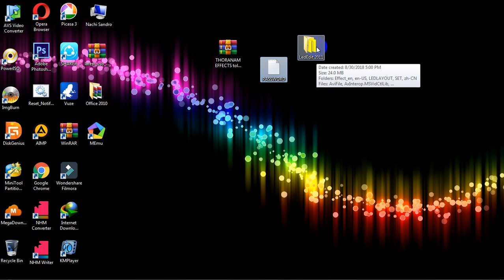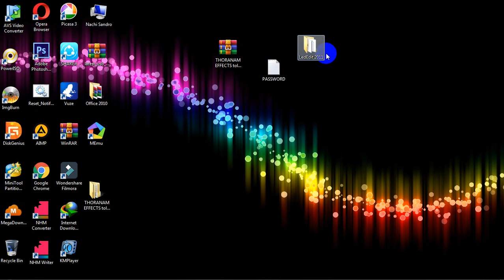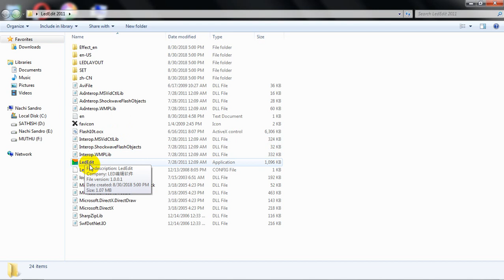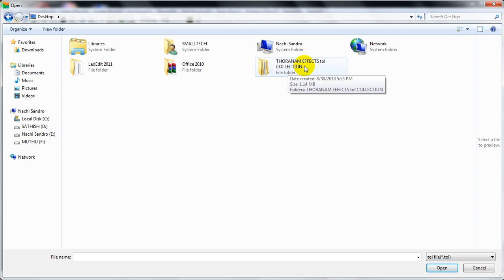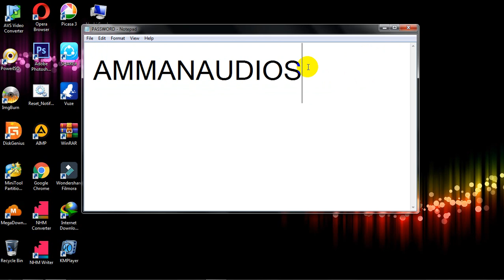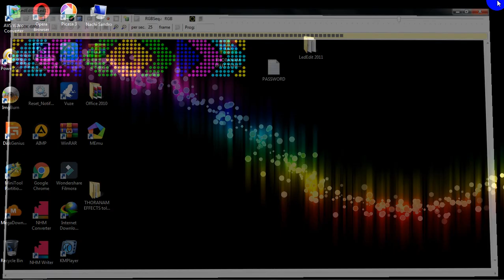PIXEL LED THORANAM EFFECTS DOWNLOAD !! IN TAMIL USING LED EDIT 2011 !!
EFFECTS SWF